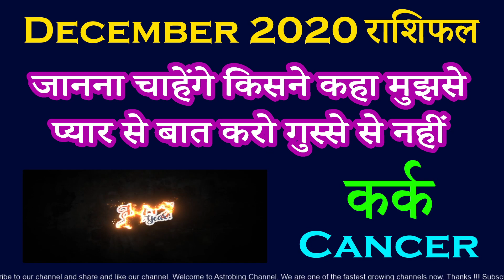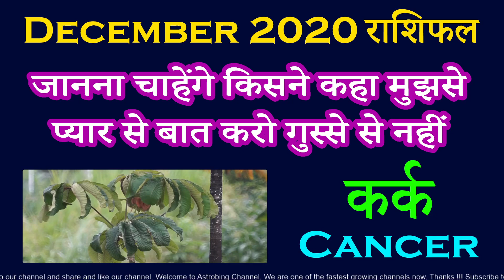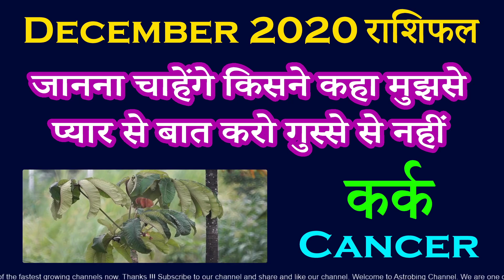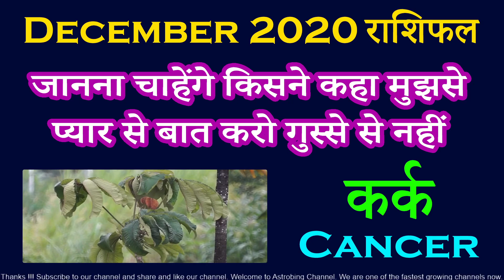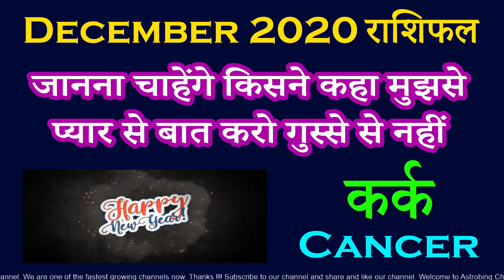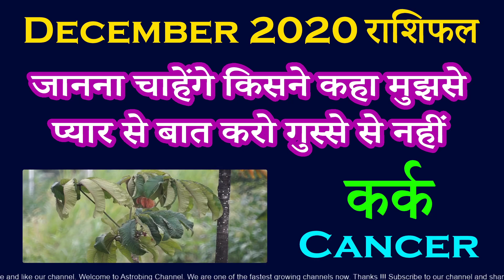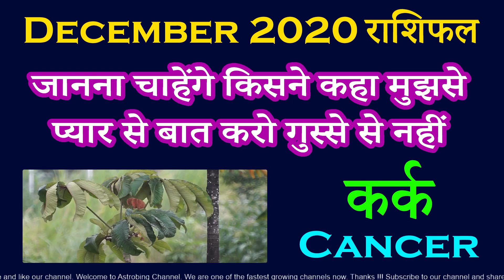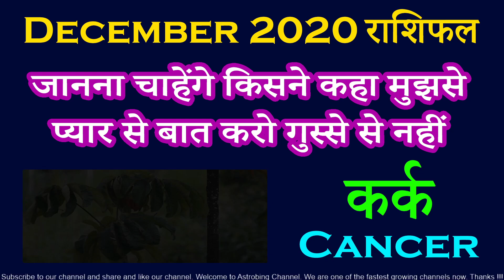Cancer कर्क December 2020 Monthly Rashifal | AstroBing